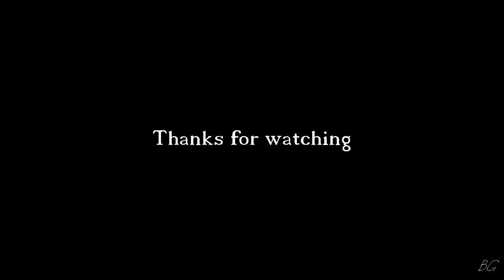Lovely | Wang so ☓ Hae Soo | Scarlet Heart Ryeo (FMV)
Hello,

After a kinda long pause I'm here with new video and I really hope that you will like it.

Kdrama: Moon Lovers: Scarlet Heart Ryeo
Song: Lovely - Billie Eilish